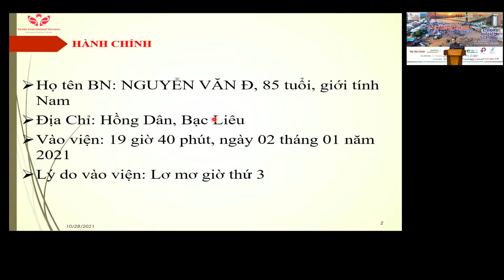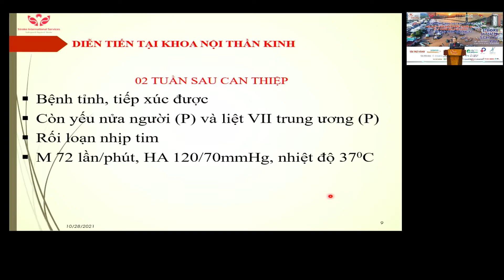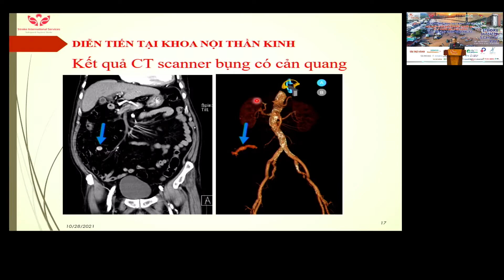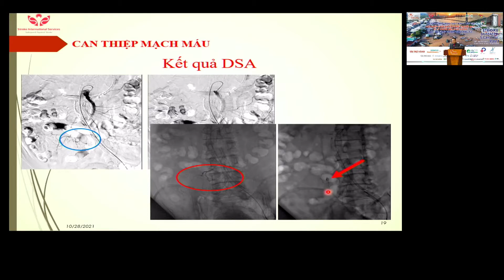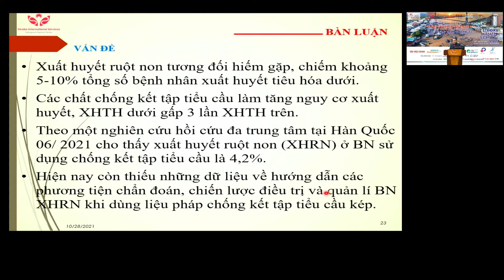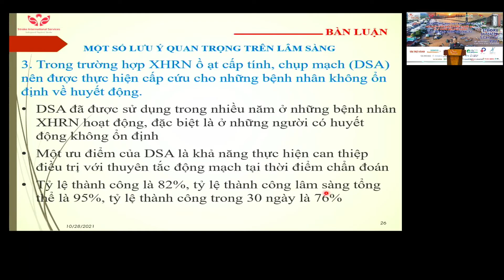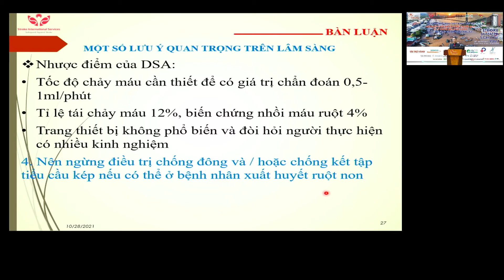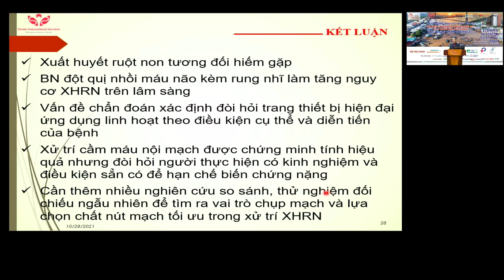Can Thiệp Nội Mạch Cầm Máu Xuất Huyết Ruột Non - BS.CK2 Ngô Minh Tuấn